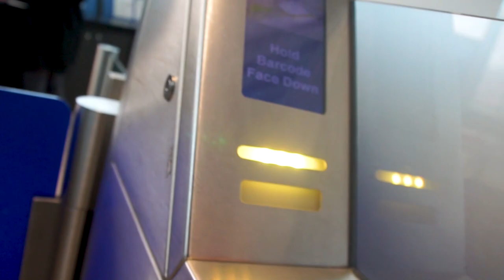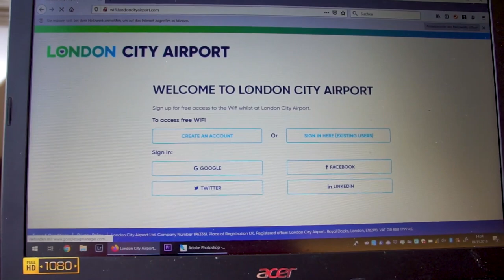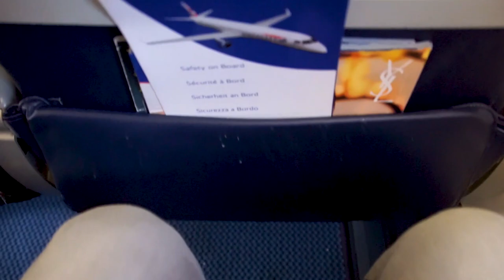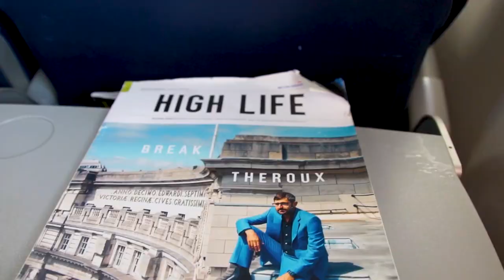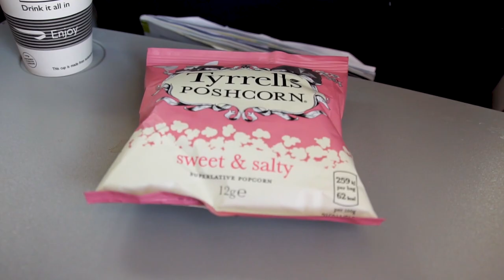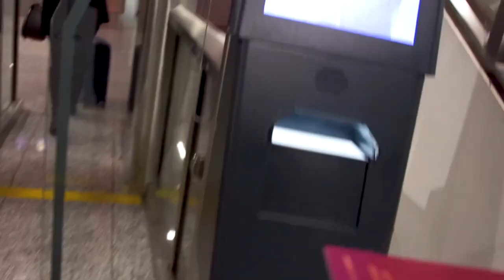BA CITY FLYER E190 von LCY nach FRA (Economy) | TripReport | Vlog 357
Vlog 357: Vom City Airport in London fliege ich mit British Airways CityFlyer in deren Embraer 190 nach Frankfurt.